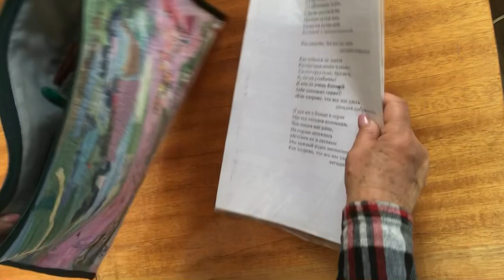Из пиццы - удобная папка для документов . Сошьёт и новичок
Утилизация ненужных обрезков ткани может быть очень красивой и полезной. Вы можете сделать множество нужных вещей из созданной собственными руками  ткани!